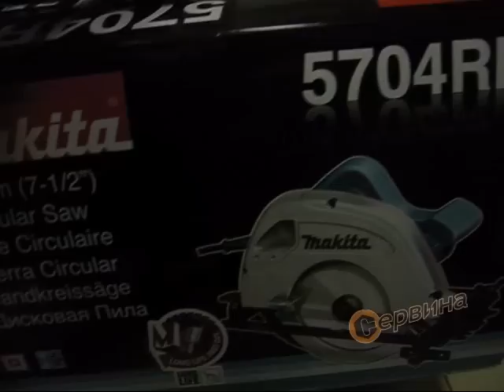Ръчен циркуляр Makita 5704RK 1200W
- Ергономична допълнителна ръкохватка за лесно използване на машината
- Мощен мотор 1200 W
- Устойчива маса със стабилна настройка на дълбочината на рязане по принципа на ножицата
- Констукция с намалено ниво на шума - само 85dB
- Нож срещу заклинване за безопасна работа
- Кожухът на циркулярния диск е с вгаден адаптер за прахозасмукване